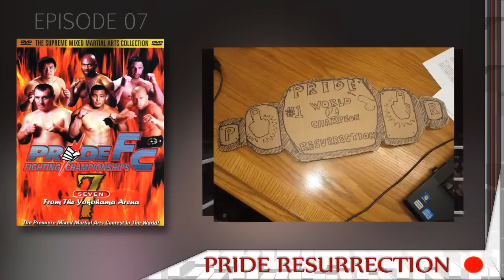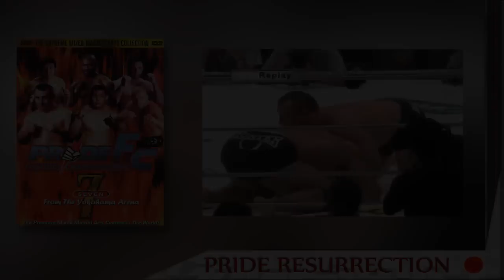Pride Fighting Championships 7 Review - Another one claimed by UFC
Episode #07 - Full, In-Depth Review of Pride FC 7.

PRIDE IS ERRUPTING! IN TOTALLY NON MAN ON MAN EROTIC ACTION! Well... It is MAN ON MAN, and maybe even erotic to some of you freaks! Just. LETS MOVE ON! UG!

Featuring this MASTER CLASS of fighters fighting each other:

Daijiro Matsui vs. Bob Dirty Bob Schrijber
Wanderlei Silva vs. Carl My Love Malenko
Maurice Life Guard Smith vs. Nasty Man Branko Cikatic
Akira Shoji vs. Larry Parker
Nobuhiko Takaba vs. Alexander Otsuka
Kazushi Sakuraba vs. Anthony Macias
Mark Kerr vs. Igor Vovchanchyn

Oh yeah, and Enson inouse fights some dude.